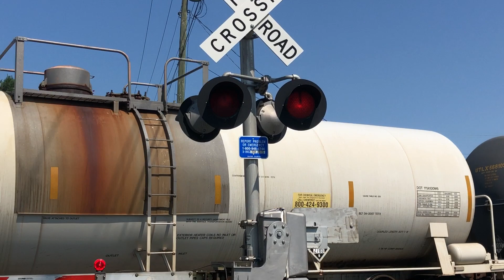NS 1152 leads a mixed freight through Morristown, TN.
This was the first train I got on September 7, 2020. I originally was up in Kingsport getting as much as I could that I wasn't able to do it last month. So that was my second chance of getting what I want. The next day, I continued my way down on the NS Bristol Line I left back from the same trip last month. But when I went to Haun Drive, the crossing activated, so therefore, I would want to get my camera out. Therefore, I was able to get something on the trip I made.

Location:
Haun Drive
Morristown, Tennessee